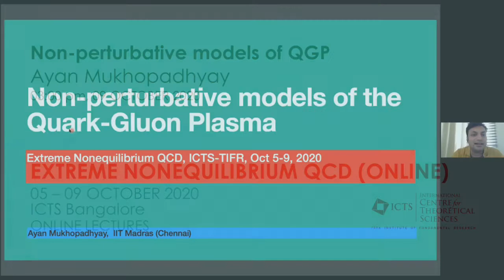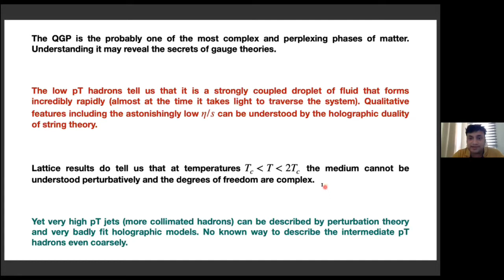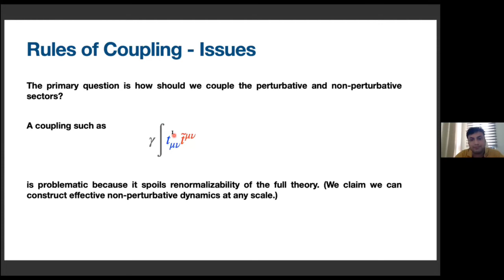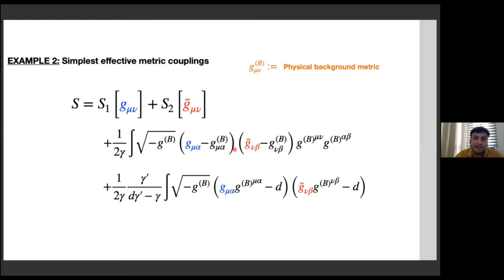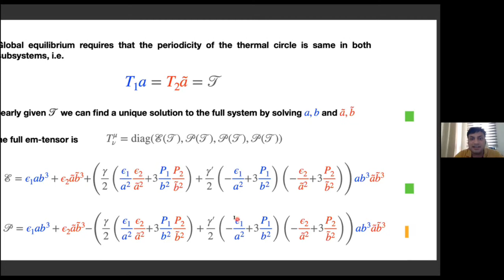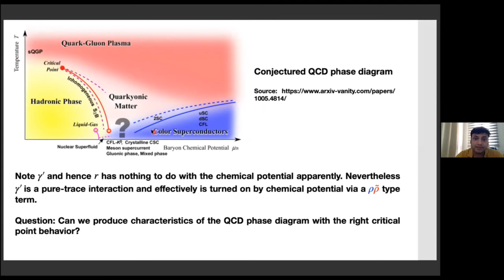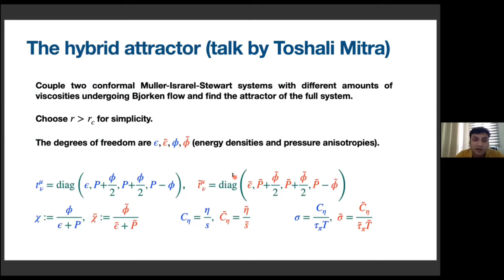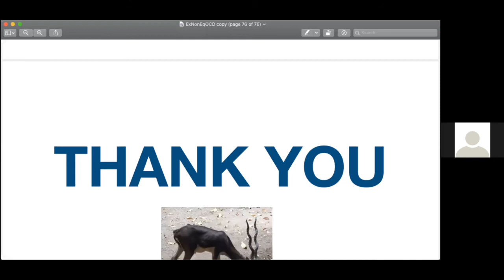Non-perturbative Models of QGP by Ayan Mukhopadhyay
DISCUSSION MEETING

EXTREME NONEQUILIBRIUM QCD (ONLINE)

ORGANIZERS: Ayan Mukhopadhyay (IIT Madras) and Sayantan Sharma (IMSc Chennai)

DATE & TIME: 05 October 2020 to 09 October 2020

VENUE: Online

Understanding quantum gauge theories is one of the remarkable challenges of the millennium. In particular, the phenomenon of confinement in Quantum Chromodynamics (QCD) is regarded as one of the most fundamental unsolved problems in physics.  A fantastic opportunity to combine our theoretical understanding with experiments has emerged from the recent heavy-ion collision experiments at RHIC and CERN, which have reported a plasma of deconfined coloured degrees of freedom called the quark-gluon plasma (QGP). However it is not yet understood how such a near-thermal plasma is formed within a remarkably short time scale under such non-equilibrium conditions.  The microscopic processes which lead to thermalisation or rather hydrodynamisation of the QGP and eventually to hadronisation, could hold the key to our understanding of the inner workings of gauge theories. The study of non-equilibrium phenomena in QCD at extreme temperatures and densities along with their perplexing complexities has thus emerged as a nascent area of research, which will oversee many breakthroughs in the coming years. In this workshop, we will review the current state-of-the art theoretical tools of non-equilibrium quantum field theories in general and explore what needs to be done to address some of the open questions in the context of thermalization of the strongly interacting QCD matter.

Eligibility criteria: Any doctoral/postdoctoral researcher or faculty member from a research institute or university working in the hep-th /hep-lat/hep-ph/nucl-th areas can apply. Preference will be given to those who are working on the fields related to the theme of the conference.

0:01:11 TSERB
0:02:20 See also my work on non-Fermi liquids
0:03:04 Plan of the talk
0:05:54 The QGP is the probably one of the most complex and perplexing phases of matter.
0:08:45 Most existing approaches either take either the exclusively strong coupling or weak coupling paradigms and focuses more on the initial/later parts of the system.
0:10:57 Principles
0:12:24 In the large N limit
0:13:43 Crucially, the cutoff of the holographic theory and the scale-dependent functionals JA[A,
0:16:34 Rules of Coupling - Issues
0:17:32 Also eg in hydrodynamic limit the full em-tensor cannot be obtained just from the hydrodynamics of the subsectors.
0:19:04 We postulate the following coupling scheme [BGM, KMPRS].
0:21:11 What determines these functions?
0:22:05 One can implement this beautifully
0:23:55 Varying wrt the background metric and inserting the solutions we get that
0:24:40 EXAMPLE 2: Simplest effective metric couplings
0:25:09 Vary the full action wrt gui and guy to obtain
0:25:41 Vary the full action wrt guy Band substitute solutions for g,, and g, to obtain
0:27:01 Vary the full action wrt guy and guy to obtain
0:29:30 Consequences of democratic coupling
0:30:01 Consistency check: For each (isolated) subsystem, there are individual Ward identities
0:30:51 Are we making
0:31:40 Equations of state of subsystems Pi(61) and P2(62) are given. We can obtain 71, SI,
0:32:45 Global equilibrium requires that the periodicity of the thermal circle is same in both subsystems,
0:34:48 Theorem: For ANY democratic effective metric coupling the full system is thermodynamically and statistically consistent.
0:35:47 Where is the issue? Well given & and we can define and uniquely via Tis
0:37:19 Realistic models will require e,(7,) from HTL-resummed QCD and 62(T2) from holographic QCD.
0:39:23 First order transition: For 1 rrc. Note the superheating and supercooling lines
0:40:55 Quark-Gluon Plasma
0:42:01 The first major application could be the understanding of the HIC.
0:43:12 What do we want to do?
0:43:42 In Fefferman Graham gauge:
0:44:16 YM equations of motion:
0:46:40 The full em-tensor takes the form:
0:48:06 Apparent horizon grows and grows and so does the entropy (area of apparent horizon)
0:49:46 However, the two fluids do not locally equilibrate - there are two sound modes and two shear modes about thermal equilibrium [KMPRS].
0:51:35 Bottom-up thermalization is universal as long as one of the systems is weakly coupled and another is strongly coupled i.
0:52:48 The EOS and shear viscosity determined by the curve on the attractor surface to which the system evolves at late time
0:53:51 However the ratio of hadrodynamization times become extreme as the total energy of the system at reference time is decreased.
0:54:58 Applications 4: Hybrid QNM modes - Christmas tree with a cross
0:55:49 Why so slow?
0:56:54 A proposal to simulate HIC has been made.
0:58:25 1. Better modeling of thermodynamics incorporating the chemical potential